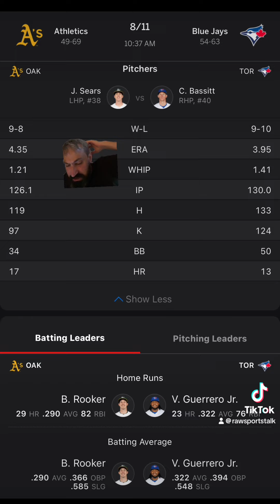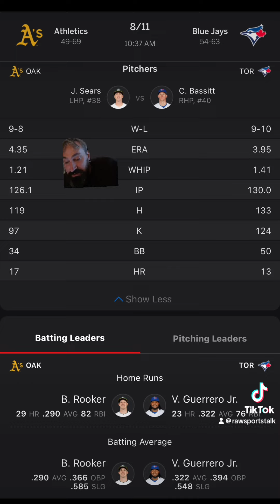Toronto Blue Jays VS Oakland Athletics Free MLB Sports Betting Info 8/11/24